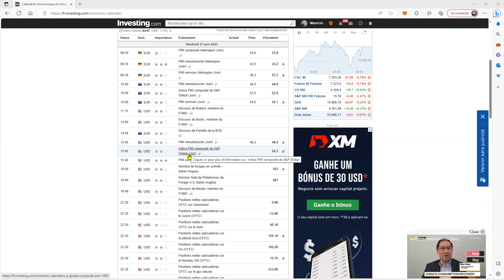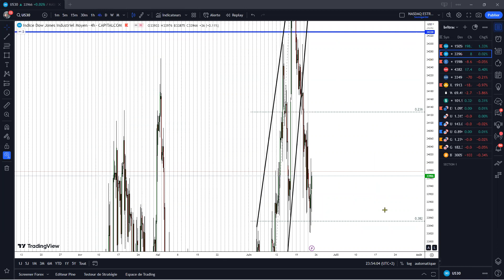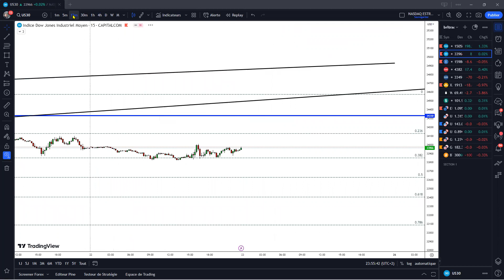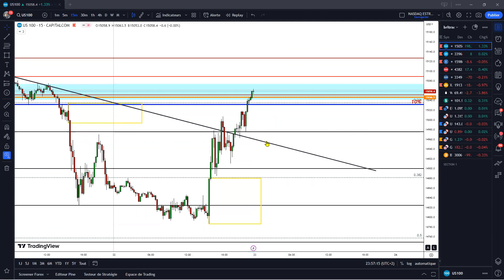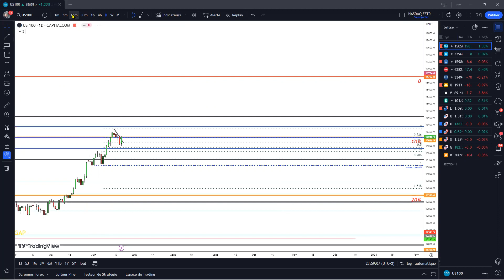ANALYSE DU 23 06 2023 NASDAQ, DAX40 ,DOW JONES, GOLD